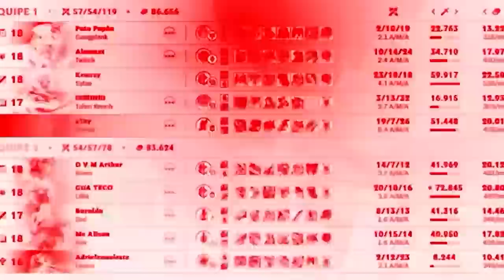A PARTIDA MAIS DIFÍCIL DE LEE SIN NO CHALLENGER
ESSE LEE TA NA POOL 🌹😎